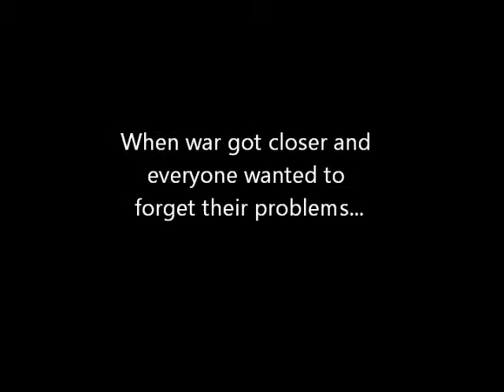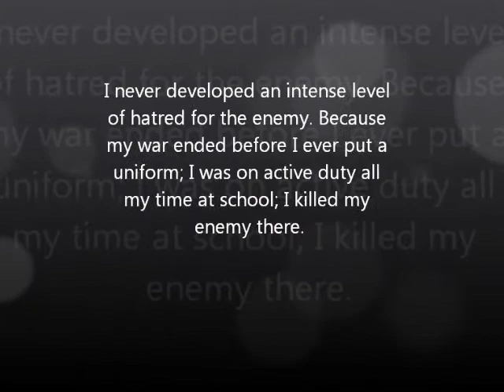Trailer of A Separate Peace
This is a trailer of the book A Separate peace. It was published by John Knowles in 1959.

Note: I do no own all the images or the music to this piece. My sources are from:
Epic Blockbuster Trailer Music and Epic and Dramatic Trailer Music